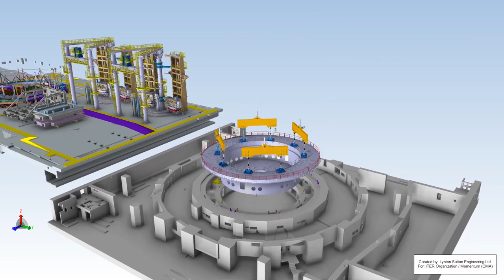4D Cryostat Base Lift Animation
Animation produced by Brigantium Engineering for the ITER Organization